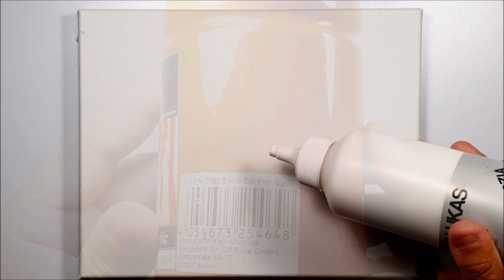KING ART N 474 LIGHT AT THE BOTTOM OF THE WOODS